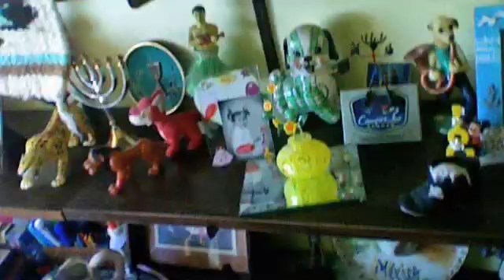Goodmorning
354 Nevada St 2/2008 Me missing my kids,  going threw my divorce. Living at home again, Starting over in life. This is my hell being away from you my kids. I won't be broken. I will rise again and stronger than before. For you my kids I gladdly will go threw hell and back. Distance may keep us apart but nothing or no one will keep me from loving you and investing time into you even if its threw music videos and short films.
Dad will be back, nor heaven or hell shall stand in my way. I fight my own self to be by your side again. Love guides me on angels wings and hell fire keeps the passion alive.